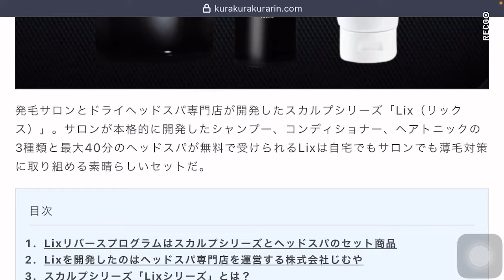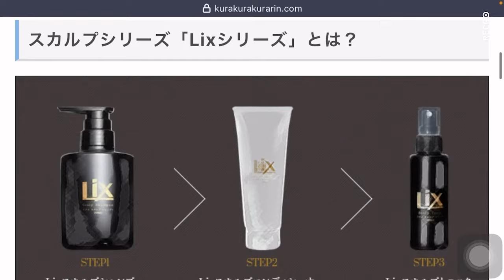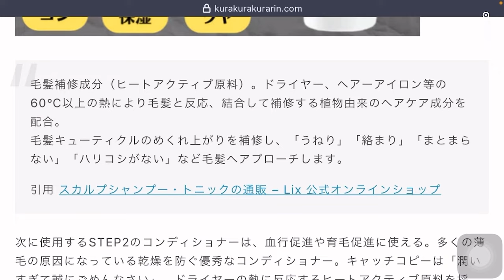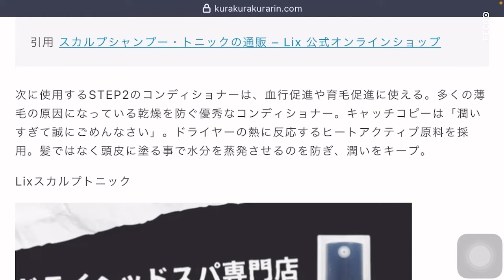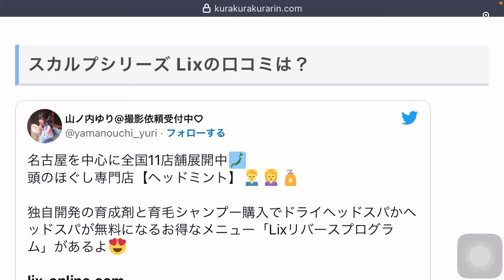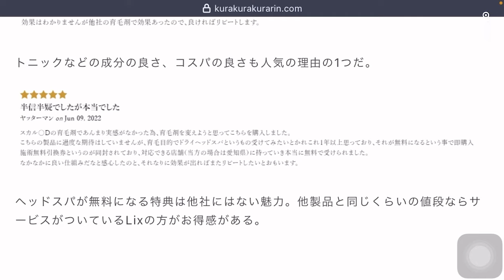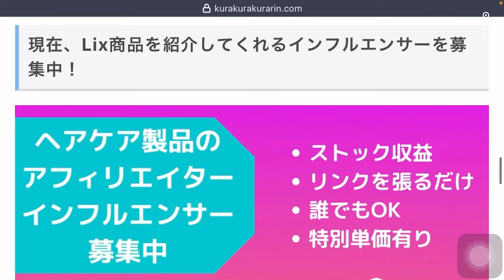発毛サロンとドライヘッドスパ専門店が開発したLixシャンプーが無料ヘッドスパサービス付きですごく良い！（PR)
発毛サロンとドライヘッドスパ専門店が開発したスカルプシリーズ「Lix（リクス）」。サロンが本格的に開発したシャンプー、コンディショナー、ヘアトニックの3種類と最大40分のヘッドスパが無料で受けられるLixは自宅でもサロンでも薄毛対策に取り組める素晴らしいセットだ。（PR)

名古屋を中心に日本全国に発毛サロンとドライヘッドスパ専門店などを経営する株式会社じむやが開発した商品。東京、名古屋、大阪など各都市にあるドライヘッドスパ専門店ヘッドミントや名古屋の発毛サロン「ゼウス」を経営している、頭皮や薄毛のプロフェッショナル集団が開発したスカルプシリーズだ。

シャンプーは「薄毛は最適なシャンプーを使っていないのが原因」と言われている程、重要なアイテム。頭皮や汚れをきちんと落としつつ、頭皮を傷つけないことが大切。
Lixシリーズは専門店のプロフェッショナルが実際に施術として使っている製品。店舗で使っているケア商品を自宅でも使うことができるのだ。
特に重要なシャンプーはフケ・コシ・ボリューム・かゆみ・ツヤ・ハリ・保湿・血行をサポート。